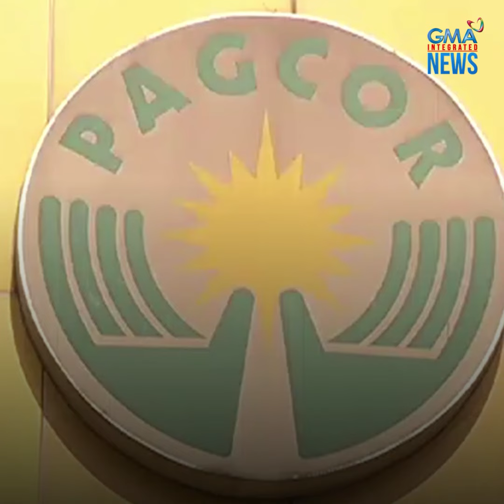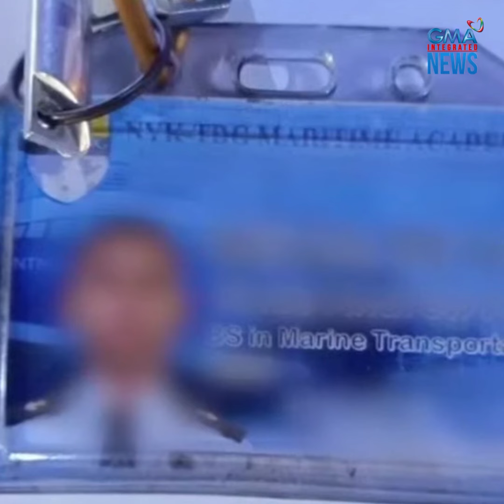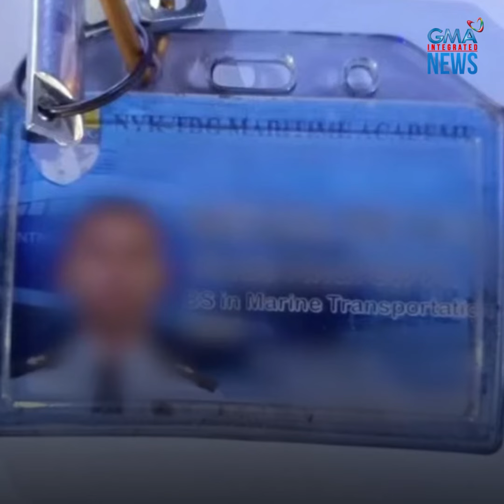July 11, 2024 | Philippines Today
Here are the latest stories from Philippines Today by GMA Integrated News:

- Senate panel orders issuance of arrest warrant vs Alice Guo

- AFP monitoring SCS situation amid reported Russia-China drills

- Marcos to Quiboloy: Magpakita ka

- Maritime academy cadet dies after collapsing during exercise

- DOE: Luzon grid power situation seen 'much better' in dry months of 2025